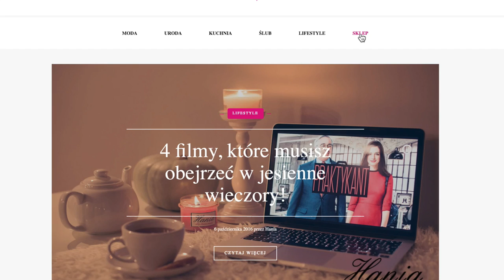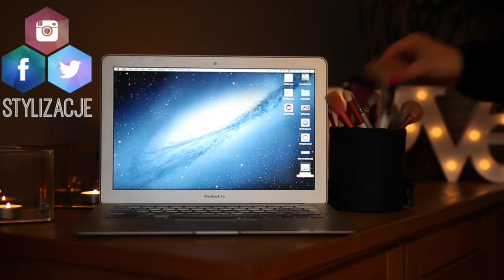PACZKA OD HANI! 🎀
☠ NAPISZ DO MNIE/ SEND ME MAIL:
adres:
StylizacjeTV
WeWork, ul. Krucza 50
00-025 Warszawa

+ Canon 70D

☠ MUZYKA
Audionetwork

Rozdanie zakończone